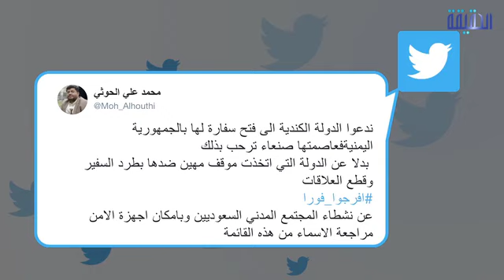الحقيقة | الحوثي.. خسة العملاء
-ميليشيات_الحوثي_الإيرانية تقاوم هزائمها المتواصلة بالهذيان
ــــــــــــــــــــــــــــــــــــــــــــــــــــــــــ
تابعنا على مواقع التواصل الإجتماعي: